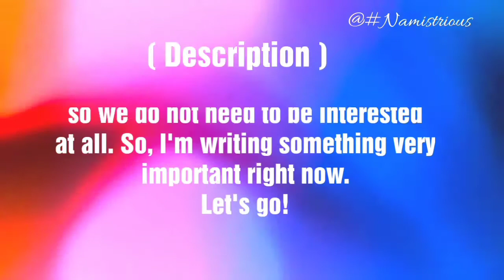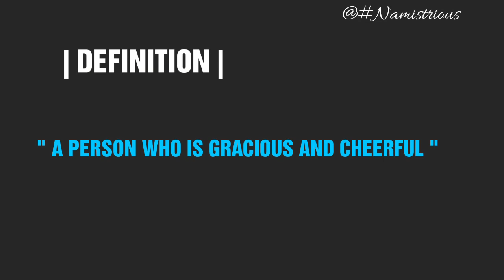LESLIE name meaning | LESLIE name and meanings | LESLIE means‎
LESLIE name meaning | LESLIE meaning | LESLIE name and meanings | LESLIE means‎ @

LESLIE Name Meaning | LESLIE Meaning | LESLIE Name | LESLIE Name Mean | LESLIE Means | LESLIE Name Details | LESLIE Details | LESLIE girl Name | LESLIE